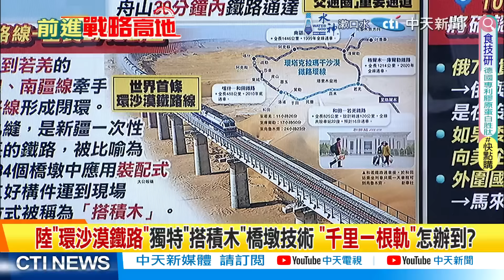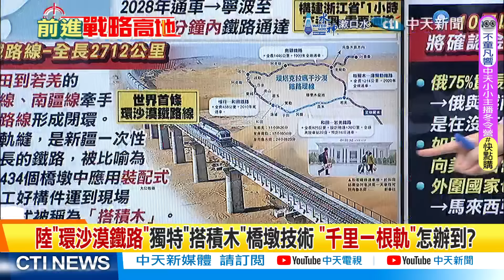陸攻克黑科技穿海.環沙 世界最長海底高鐵隧道｜【前進戰略高地】精華版@全球大視野Global_Vision